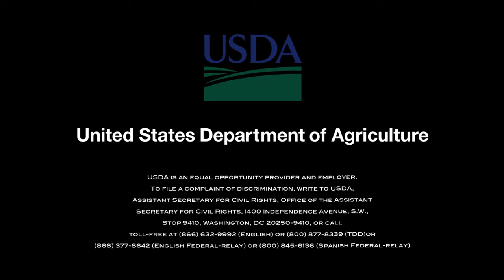Colorado Soil Health Partnership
A transformative movement is taking root on Colorado’s farms and ranches. This movement has the potential to improve the environment and make our farms and ranches more productive and profitable – through healthy soils that store more water and sequester more carbon. The farming pioneers behind this movement are breathing new life into their farms and ranches and growing a new hope in healthy soil for all of us. These are Colorado’s Voices for Soil Health…